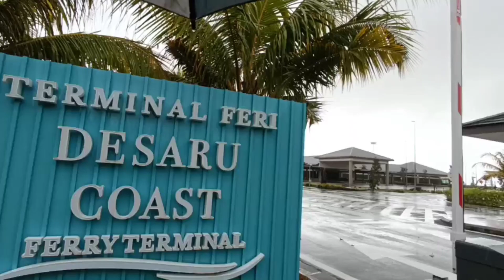WELCOME TO PANTAI DESARU COAST FERRY TERMINAL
KEMBARA KEJORA 'UNVEIL ITS WONDER 2023'
EPiSOD 10 : WELCOME TO DESARU COAST FERRY TERMINAL

Tarikh : 4 Mac 2023 (Sabtu)
Masa : 11.30 pagi
Anjuran ; Tourism Malaysia Wilayah Selatan - Johor

Ziarah Desaru Coast Ferry Terminal

Terima kasih penganjur yang menjemput kami.

FB: Tourism Malaysia Wilayah Selatan - Johor
FB: Lembaga Kemajuan Johor Tenggara (KEJORA)